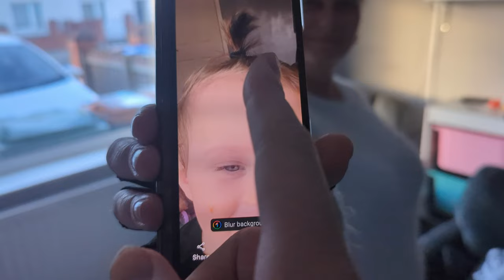2023 finally starts here!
I cant even lie I'm not off to a good start this year i got a new pc and it kinda took over my life as i turned into a full pc gamer.

Welcome to The chappell family Vlog channel or as we like to call it our memory bank because this is the channel where we bring your all into our lives and make memories with our family and friends.

If you want to help us out in other ways then feel free to check out our patreon (Remember just watching helps us out more than we could ever ask for thank you.)